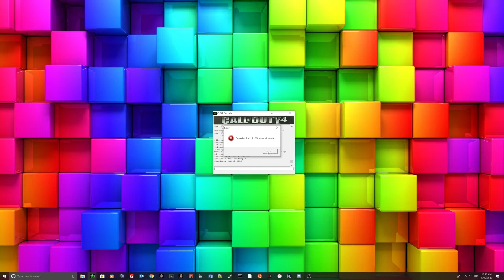How to see if maps work with 1stmsob mods